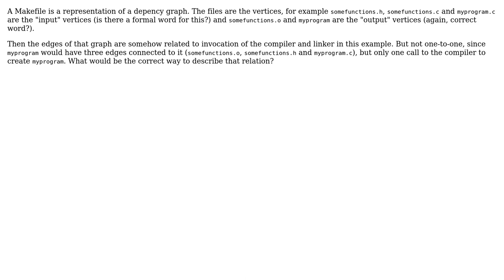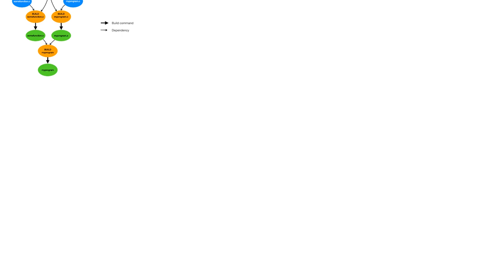What is the relation between edges in a dependency graph and the program call to create a vertex?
Software Engineering: What is the relation between edges in a dependency graph and the program call to create a vertex?

With thanks & praise to God, and with thanks to the many people who have made this project possible! You are responsible for your own actions.